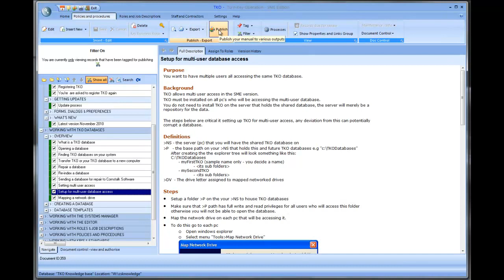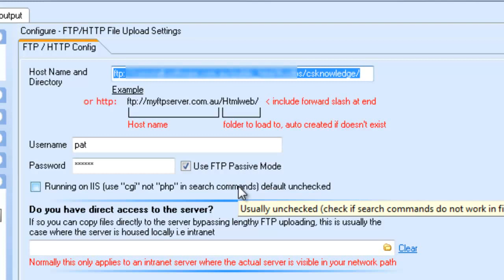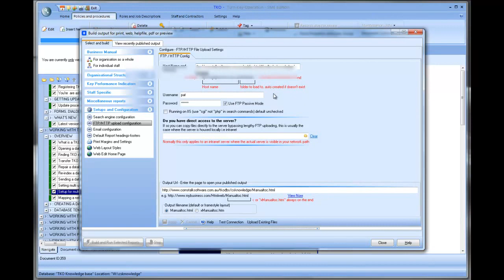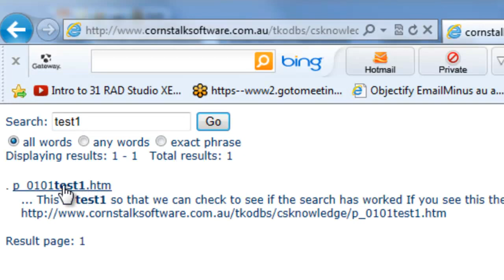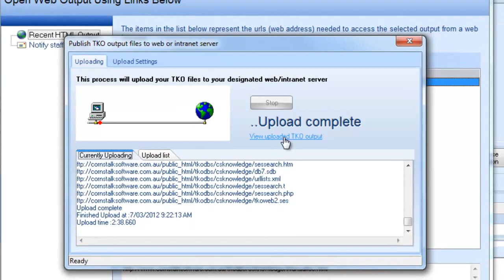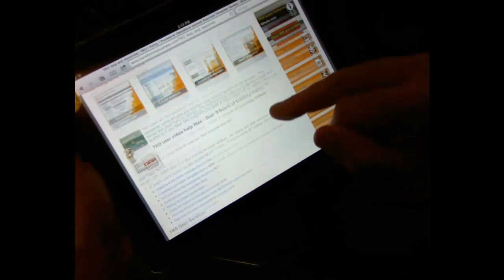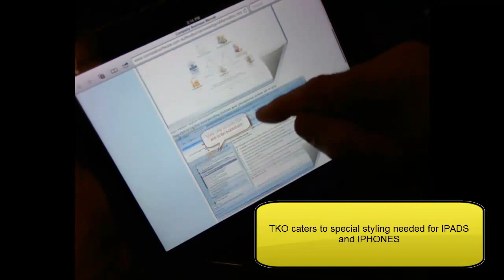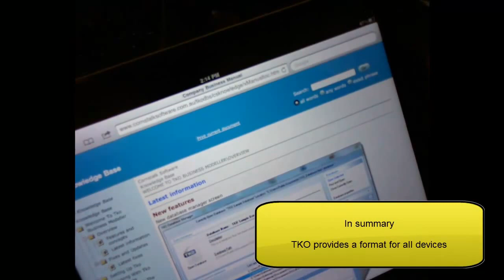Policies and procedures on your IPAD or IPHONE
This video demonstrates how to use TKO Business Modeller software to upload your policies and procedures to your web server and then access this via your IPAD.